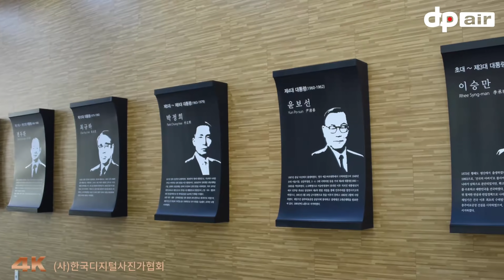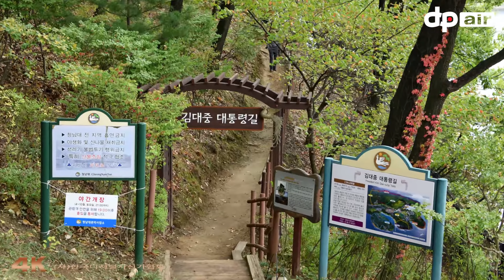청남대 대통령 유적공원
지난날 대통령의 별장시설이었던 청남대는 노무현정부에 들어와
충청북도 로 소유권이 이전되었고,  현재는 대통령 유적공원으로 일반인의 탐방이 가능한 관광명소가 되었다.